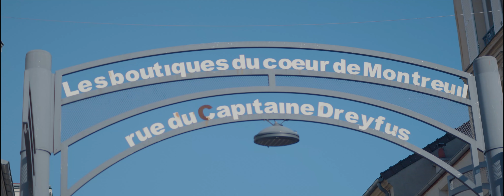Présentation des deux premiers ouvrages de Fakele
Vidéo réalisée par Frederic Uran a Montreuil (93) en Novembre 2021